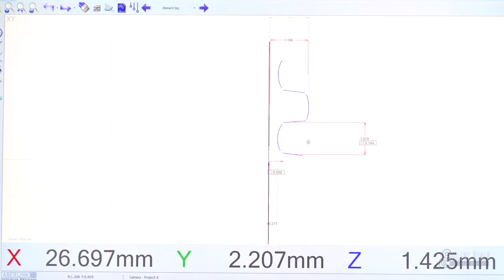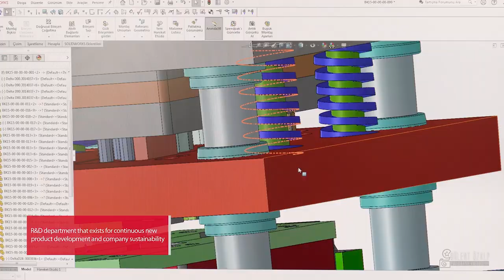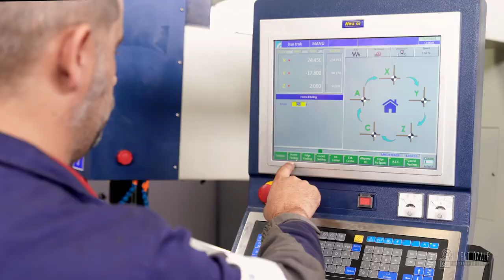TORK Bağlantı Elemanları Fabrika Tanıtım Filmi (2021 Kasım)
Yönetmen (Director) - Kurgu (Editing / Colour )  : Bülent Özalp

2021 Aralık ( December )

Firma adresi ( Company web address ) : Makine İhtisas Organize Sanayi Bölgesi Mahallesi 27. Sokak No:6, A, Dilovası/Kocaeli

(TORK FACTORY PROMOTIONAL FILM )

+ Fabrika Tanıtım Filmi Çekimi - İstanbul